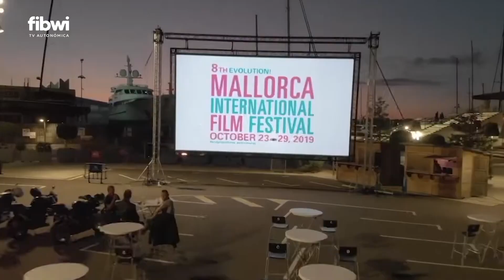Arranca una nueva edición del Evolution Mallorca International Film Fest